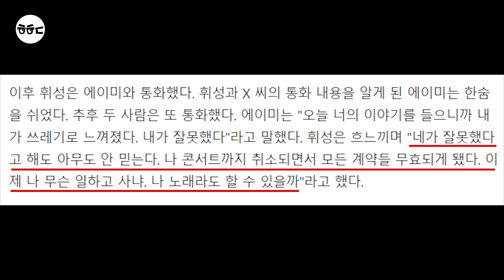휘성&에이미 녹취록 진실 공개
얼마 전 휘성 씨가 프로포롤을 투약하고 성폭행 모의까지 했다는 '가짜뉴스'가 퍼졌습니다. 하지만 이는 오늘 보도를 통해 거짓임이 명백히 밝혀졌고, 에이미 씨는 거듭 사과했습니다.

많은 분들이 놓치면 휘성 씨의 피해가 클 거 같아 간단히 정리해봤습니다.